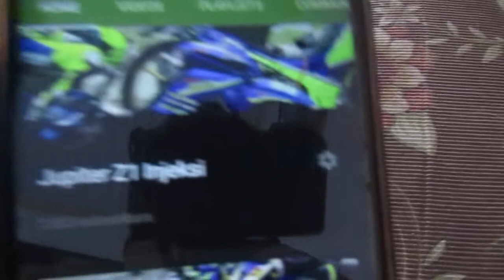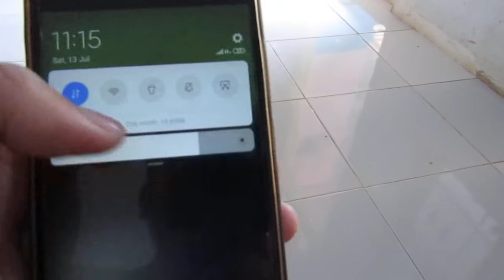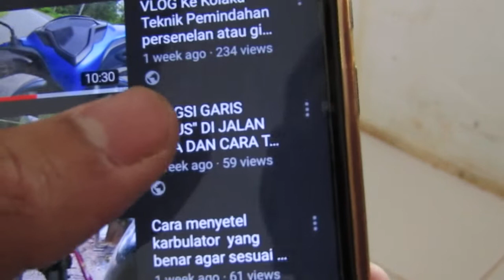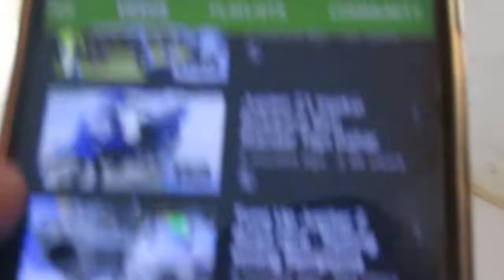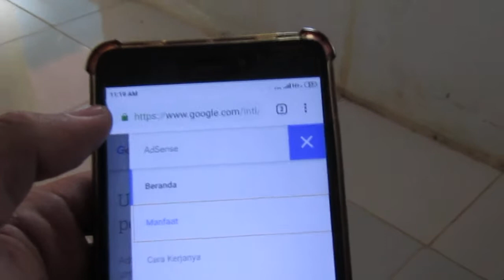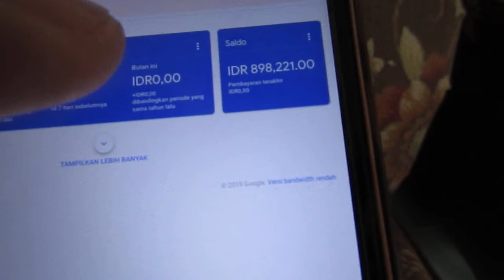Bongkar Penghasilan Channel saya Di Youtube!!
buat teman-teman jika menonton vidio saya usahakan iklan jangan di skip yah, dan di like juga,